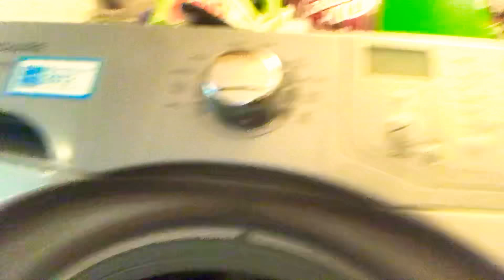My JoJo siwa collection 🦄💜💙